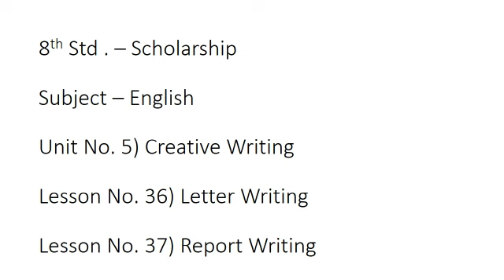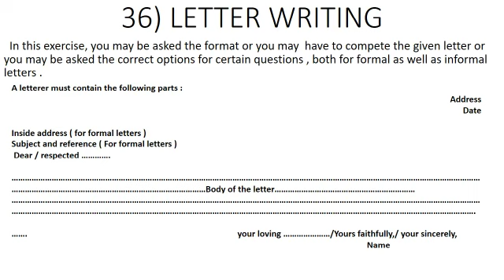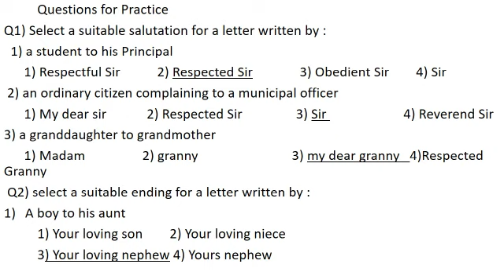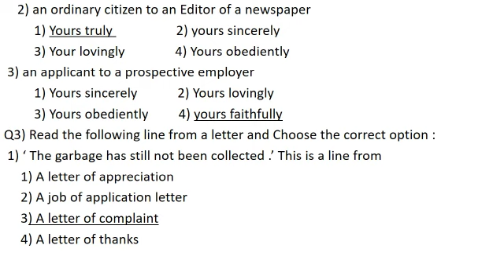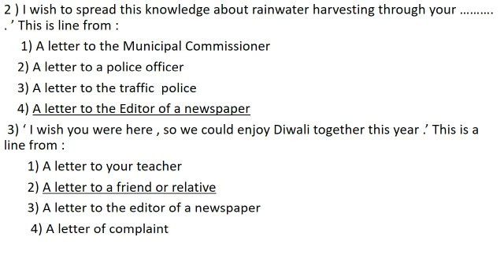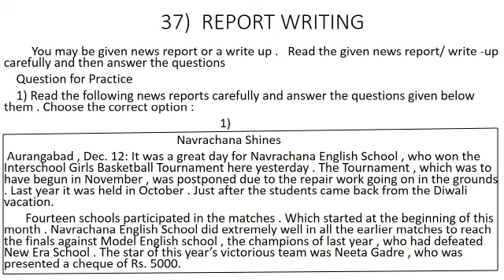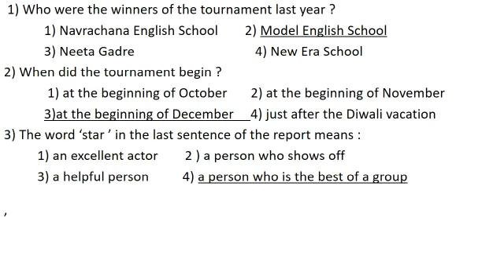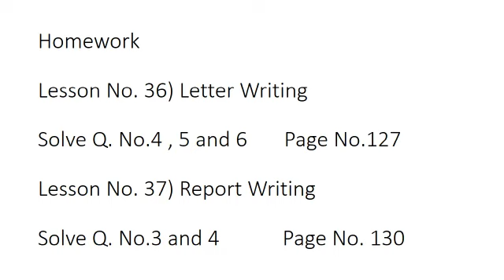8th. Std . Scholarship Sub -English Lesson No. 36) Letter Writing 37) Report Writing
Video from Anita Maruti Gunjal